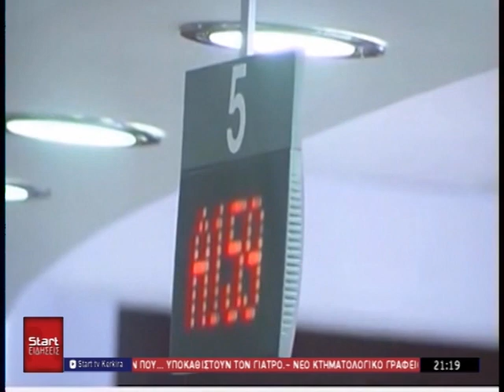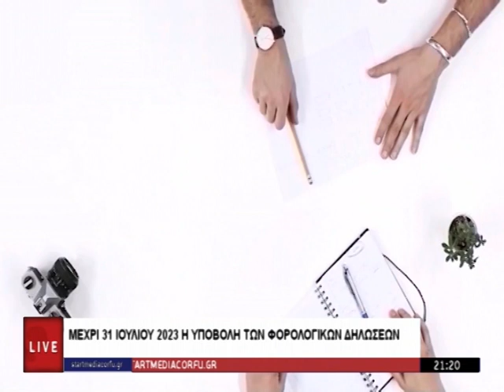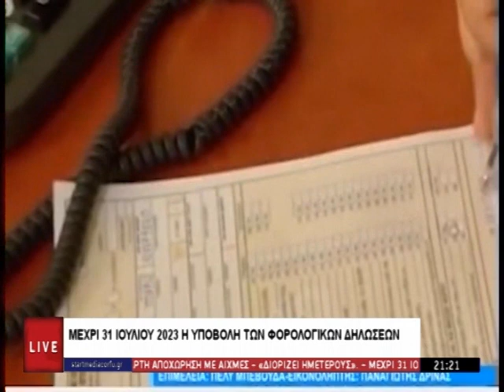ΚΕΝΤΡΙΚΟ ΔΕΛΤΙΟ 11 06 2023